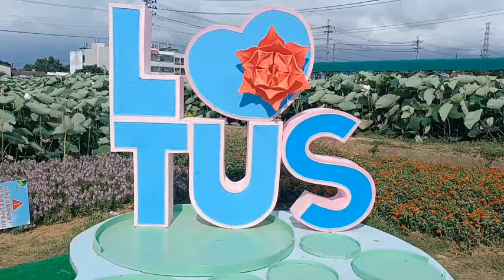2024 Lotus Festival at Guanyin District(Taiwan)...